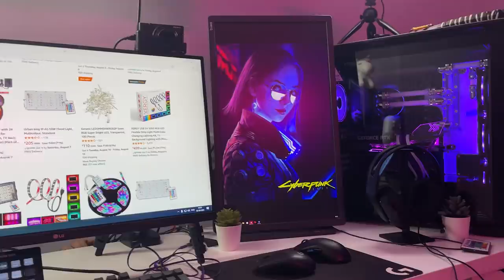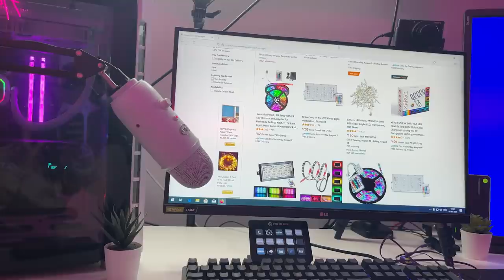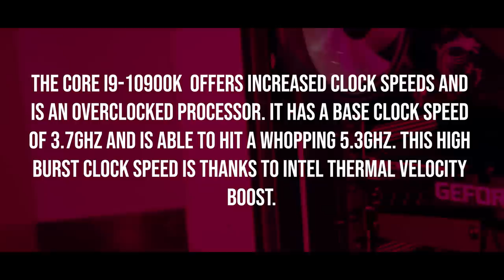My new gaming + streaming dual PC setup! - VLOG 21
This is a continuation of the previous vlog! I have turned my setup into a dual PC one! I've never had one before so I'm super excited!!!

Thank you Intel for this amazing gift! I hope you guys enjoy the video!

UPI: ankkitagb@okaxis